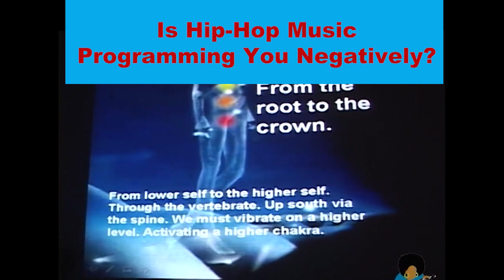Professor Griff - On Hip Hop and Chakras (2006)